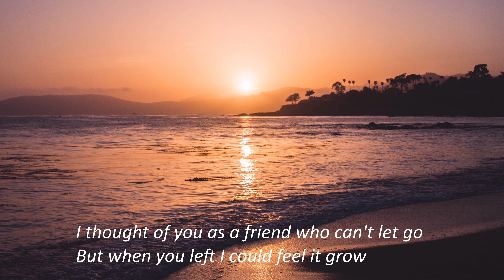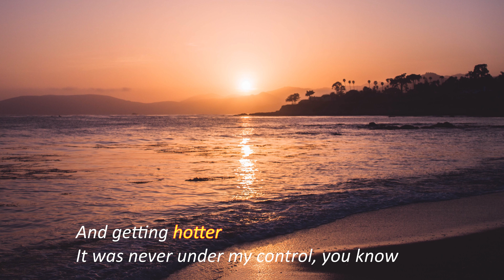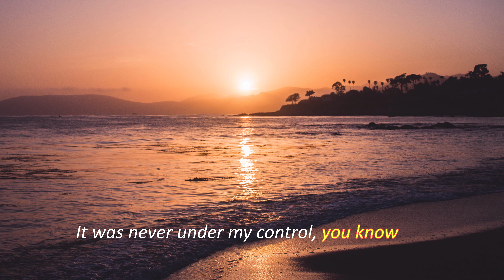Velee feat. Vicki Vox - Body Of Water (Lyrics)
Below you'll find playlist sorted by genre (some update daily some weekly), Just take a sneak peek I think you can find beautiful songs.
Thanks!

Nice Relax Loop (Contains all Short Relaxing songs so you can shuffle list and be surprised of what's next :))